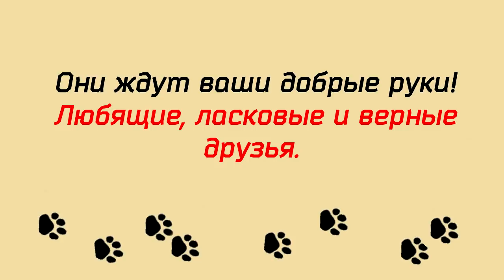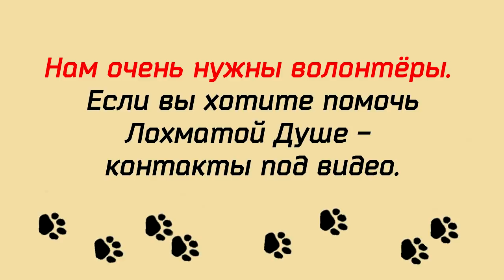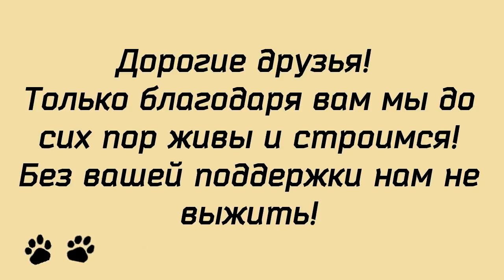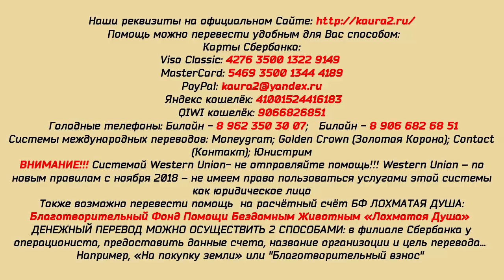Лохматая Душа зовёт! Fuzzy Soul calls!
Лохматая Душа зовёт!
 Fuzzy Soul calls!

Благодарим волонтёров ЛД Ларису и Таню за предоставленные материалы.

Друзья, Лохматой Душе очень не хватает волонтёров.
Присоединяйтесь к нам, все кто живёт в МСК и области.
Нашим питомцам очень нужно ваше внимание и любовь.
Все, кто хочет быть в нашей команде - звоните куратору или приезжайте на встречу на Киевском вокзале.
Лохматая Душа ждёт!

Карты Сбербанка:
Visa Classic: 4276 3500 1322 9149
MasterCard: 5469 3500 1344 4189
Карта Альфа-Банка: 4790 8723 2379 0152
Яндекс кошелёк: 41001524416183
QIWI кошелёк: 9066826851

Голодные телефоны:
Билайн:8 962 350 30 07;
Билайн: 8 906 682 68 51;
Теле2: 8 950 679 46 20

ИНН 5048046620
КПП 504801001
Расчетный счет 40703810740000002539 в ПАО СБЕРБАНК
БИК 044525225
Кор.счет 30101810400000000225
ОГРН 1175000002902